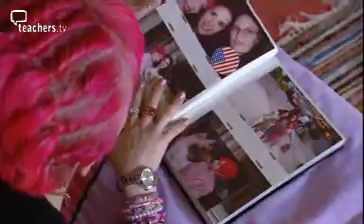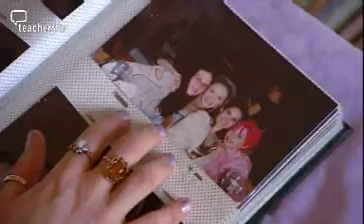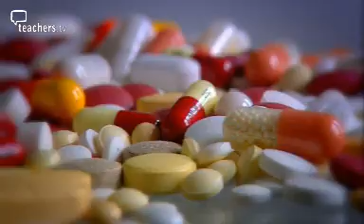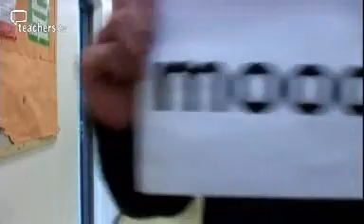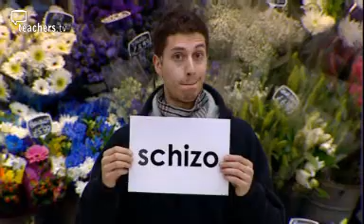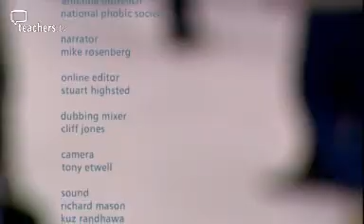Channel 4 || A To Z Of Your Head (2005)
This channel does not own this content. The original content was created by Channel 4 and aired by Teachers TV

Description: What's it like to hear voices, make yourself sick 15 times a day, or have electric shock treatment? Young people share their personal experiences of mental health problems.